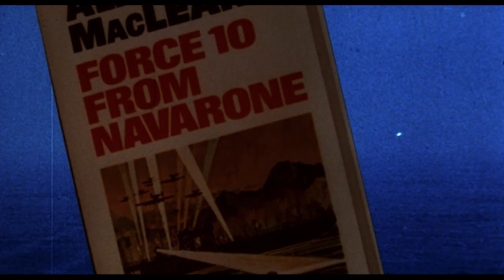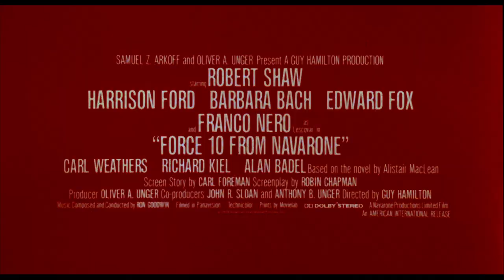Force 10 from Navarone (1978) - Theatrical Trailer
Directed by: Guy Hamilton
Year: 1978
Countries: UK, USA, Malta
Genre(s): Action, Drama, War
Rated: PG

SYNOPSIS:
After successfully sabotaging radar-guided Nazi guns, Mallory and Miller find themselves attached to an elite American unit known as Force 10. The unlikely duo must accompany Force 10 leader Col. Barnsby and his men as they search for an escaped Nazi spy whom only Mallory and Miller can identify. As the team travels behind enemy lines, Barnsby begins to fall for rugged Russian resistance fighter Maritza.